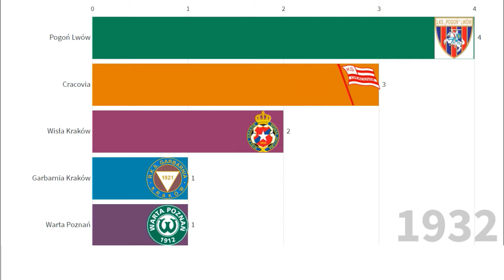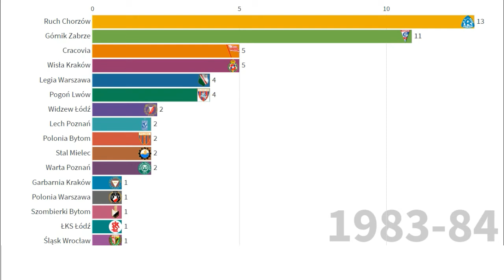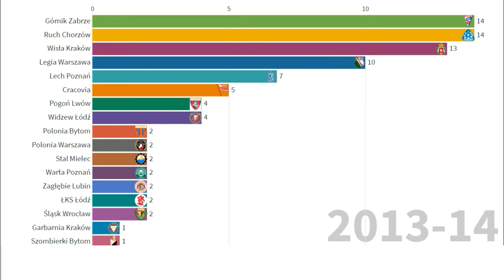Ekstraklasa 1921 2021 🇵🇱 Polska Mistrzostwa Polski w piłce nożnej